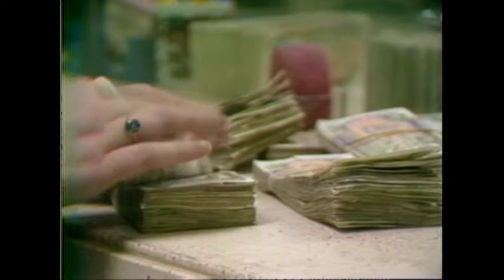Webster! Full Episode February 26, 1985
Note: Segment 7 interrupted by tape change. Pamela Wallin fills in as host for Jack Webster. Ilya Gerol, syndicated columnist, reports on politics in the Soviet Union, and what it could mean for the west if Mikhail Gorbachev replaces Konstantin Chernenko as president. John Bulloch, President of the Canadian Federation of Independent Business, discusses diversification in BC’s economy, and support for small business owners. Dave Trimble, wife assault therapist, advocates for a new approach to dealing with spousal abuse that focuses on education and rehabilitation instead of imprisonment.